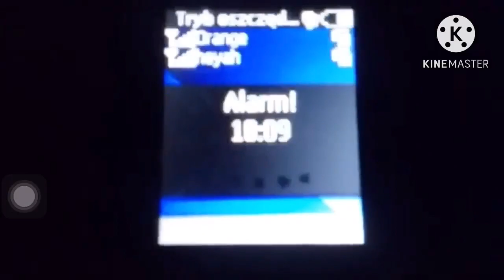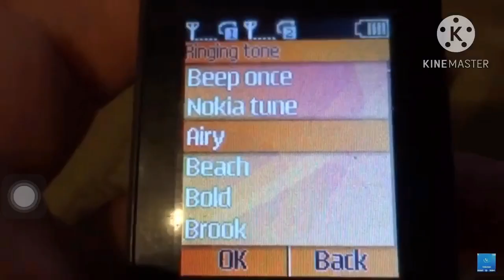NOKIA 101 CAN CAN (CREDITS IN DESCRIPTION)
David Khoa the phone collector: @davidkhoathephonecollector5004
Bazar TV: @pionerzxc
A Google user: @agoogleuser24
MobiMixTV: @MobiMixTV